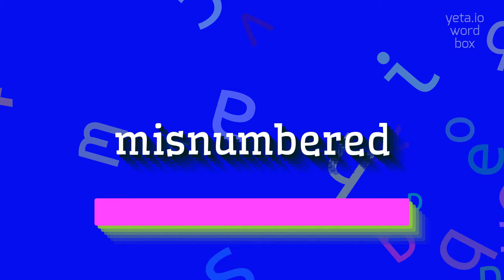How to say "misnumbered"! (High Quality Voices)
Watch in this video how to say and pronounce "misnumbered"!